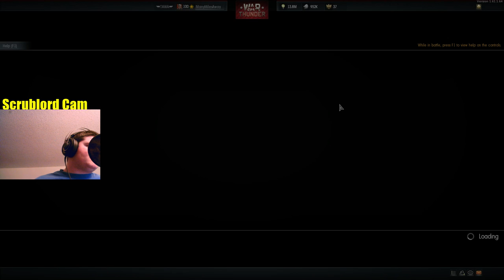Super Unicorn 20th Birthday Strum Part 1